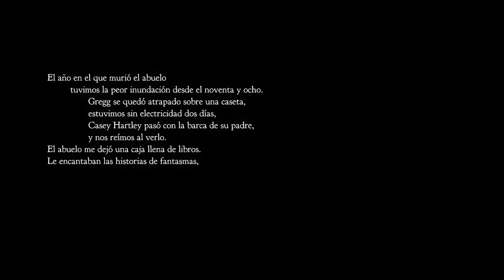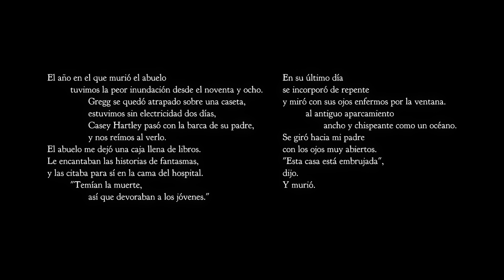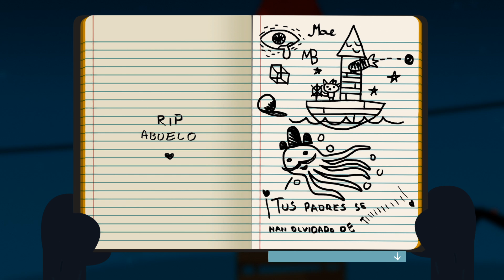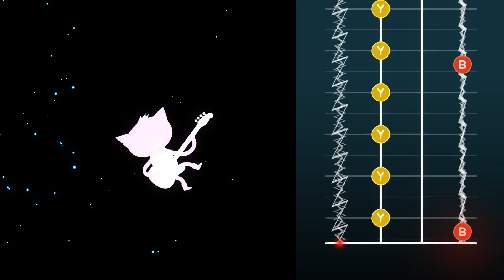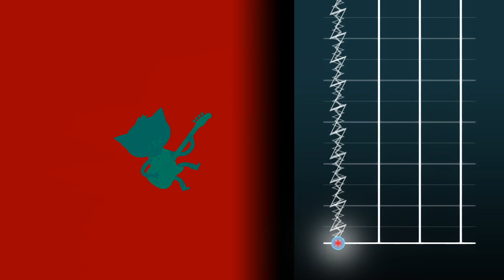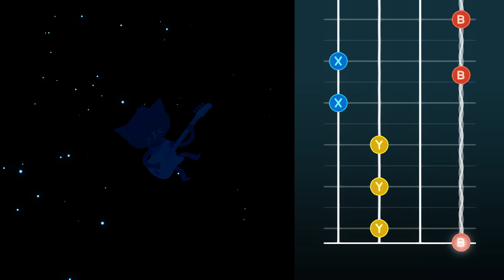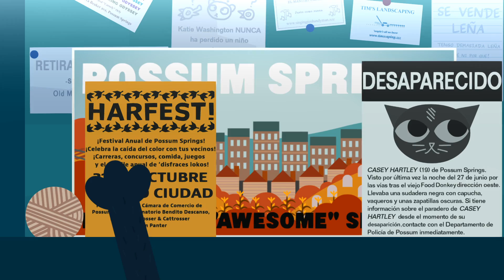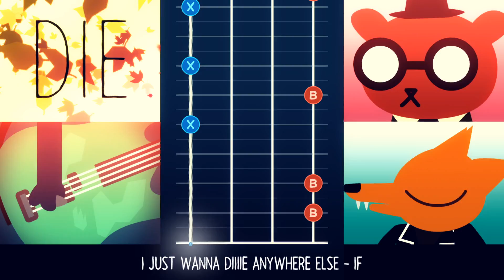DEJAMOS LA UNIVERSIDAD - Night in the Woods - EP 1